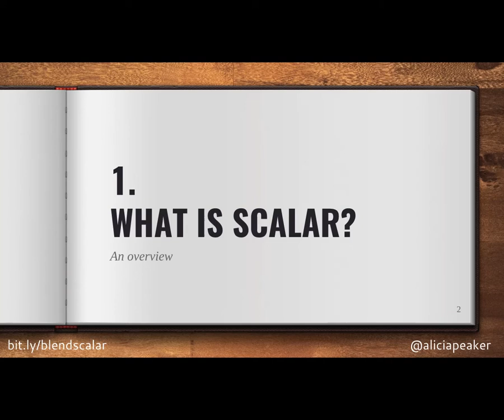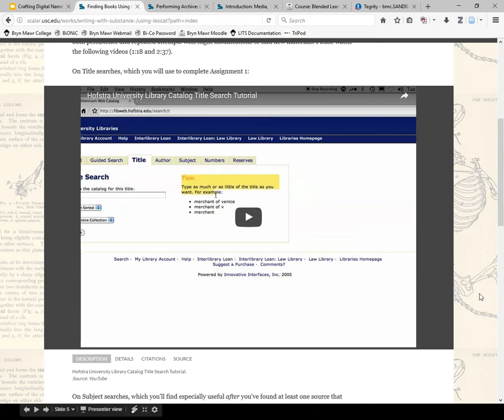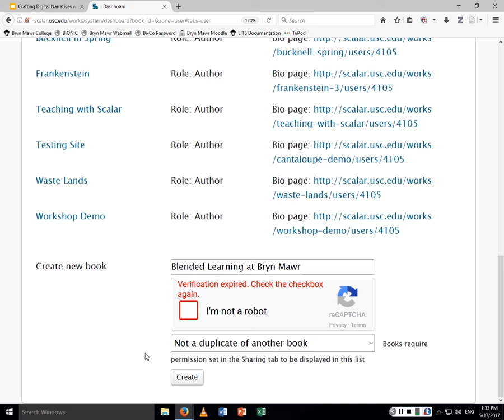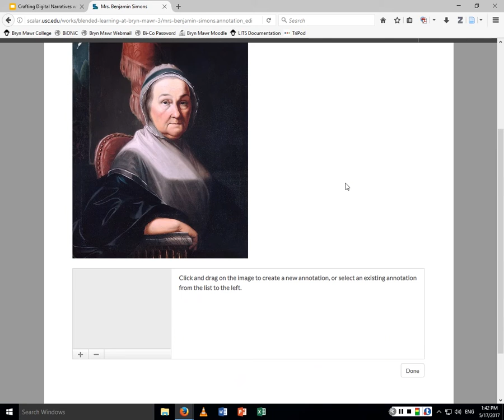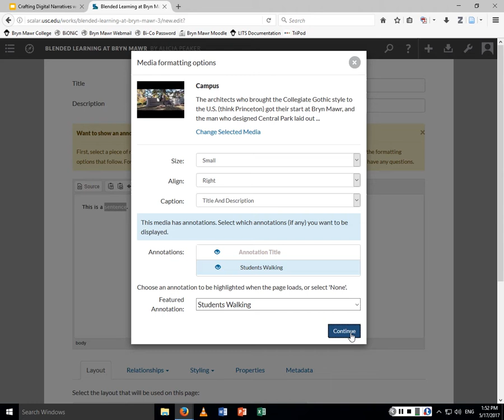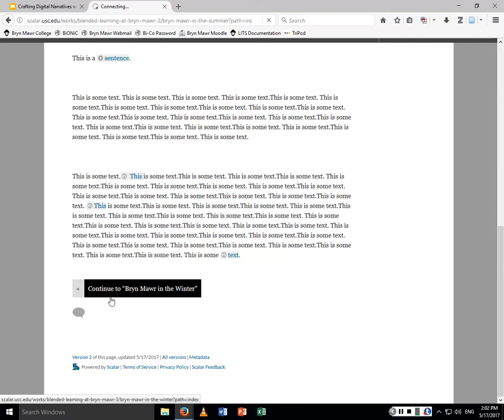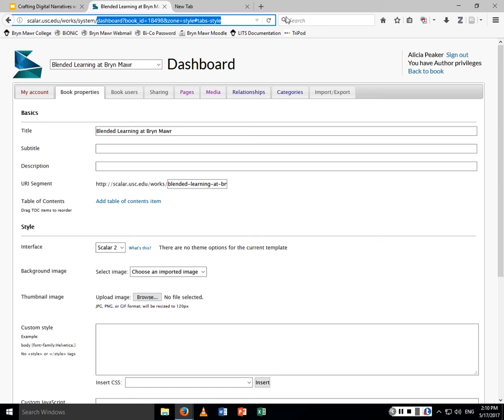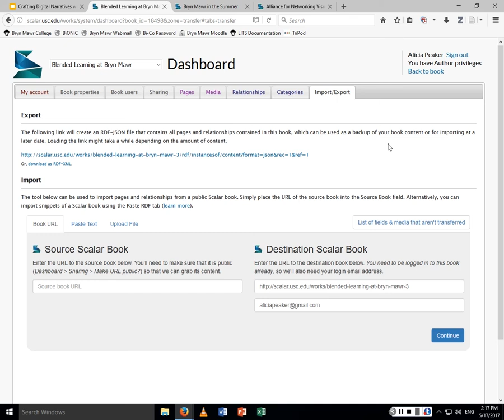Crafting Digital Narratives with Scalar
Crafting Digital Narratives with Scalar - Alicia Peaker

For full details about this presentation, please visit our conference archive